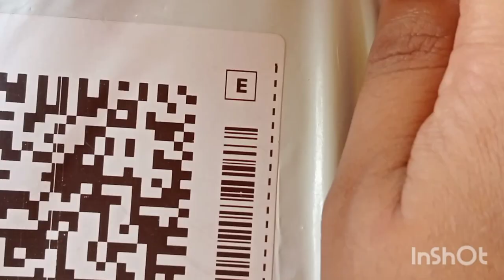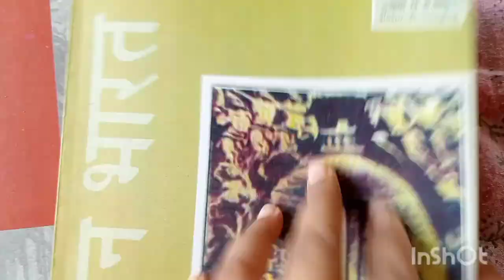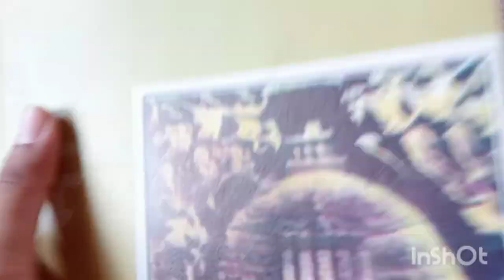Old Ncert Book review history class11,12#Bpsc#upsc#all pcs#and competitive exam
aaj ke iss video me maine bihar current affair ke bare me btya h jo bpsc ya kisi bhi civil services ke exam ki tyari krne wale dosto ke liye bahut hi upyogi h.

Hindustan care channel pr hmesa apko bpsc ya civil services ki competitive exams ki video dali jati h jo aplog dosto ke liye faedemand h.

Agar aap log 12th passout h or vocational course krna chahte h to courses se related knowledge videos ke through janne ke liye universitygyaan channel ko follow kre waha apko only self finance course jaise b.ed, pharmacy, bsc, b.tch etc ki jankariya prapt hogi eska link niche h

               Thank-you @HindustanCare